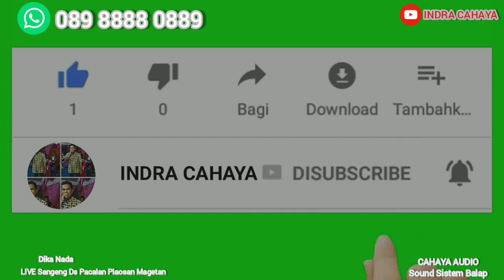DIKA NADA | All Artis | Jangan Nget Ngetan | LIVE Dk Sangeng Ds Pacalan Kec Plaosan Magetan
HUT RI Ke 74 LIVE Dk Sangeng Ds Pacalan Kec Plaosan Kab Magetan

Kerja Bareng
CAHAYA AUDIO Production Sound Sistem Balap
DIKA NADA Musik
Jangan Nget Ngetan
Channel YouTube INDRA CAHAYA

Terima Kasih.